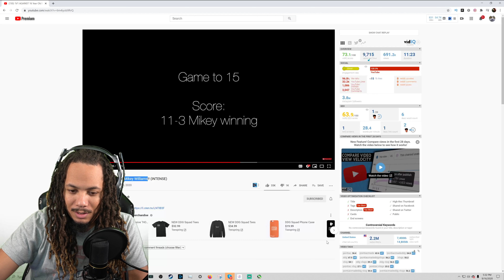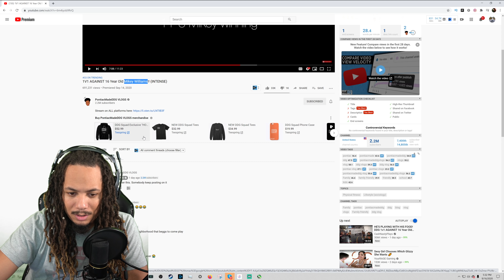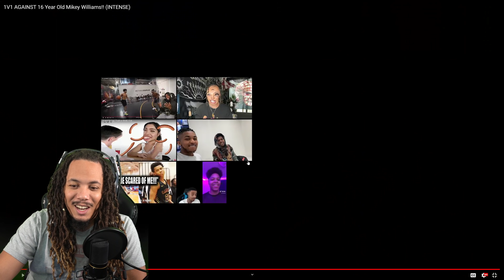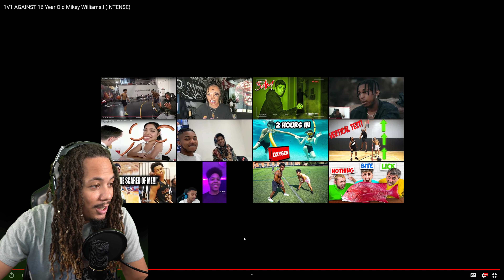LIGHT WORK !!! DDG 1v1 AGAINST 16 Year Old Mikey Williams!! (INTENSE)